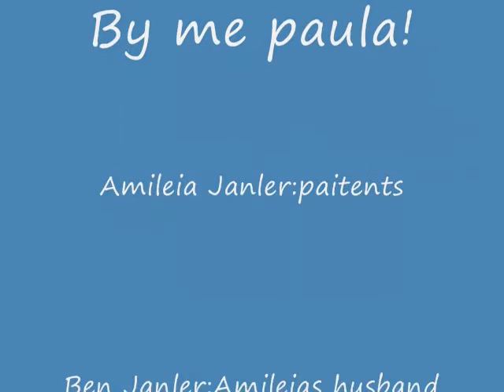Amilia's Story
(watch it in HQ)this is about a girl named Amiliea Janler that finds out she has cancer.it affects her whole life,including her husbands.this is also deticated 2 the ones of u out there that have any kind of cancer.find a cure.